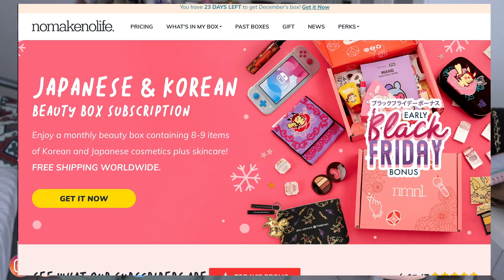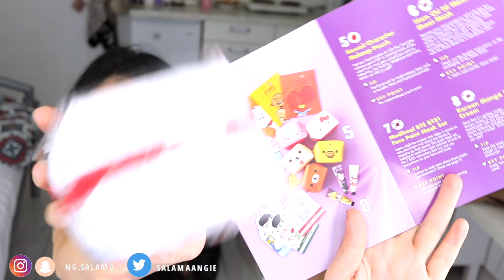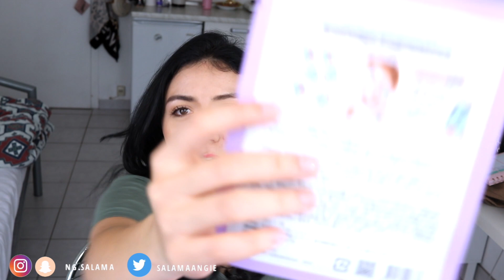JAPANESE & KOREAN BEAUTY BOX SURPRISE !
Everything you need to know is right here so click me!

♥  Thanks for trusting me

Let's help and support each other live a more meaningful life, less is more.

♕ Social

 S N A P C H A T: @ng.salama

I will always give my honest opinion on any product or experience I feature or review and if I believe a product or service is not good enough quality then it won't be featured or I will inform you as to why it has disappointed me.